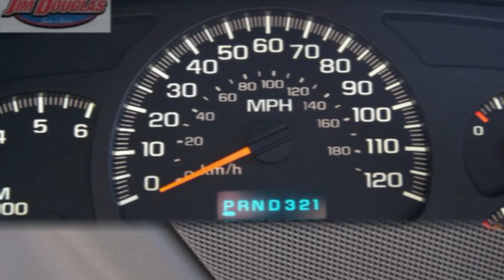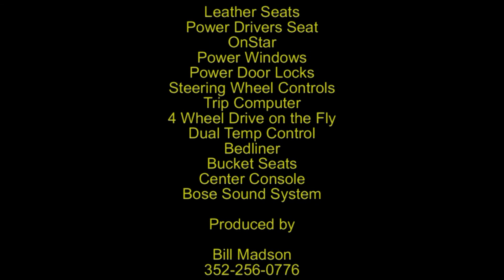2005 Chevy Silverado LT Crew Cab Z71 Used Truck Car SuV Van Gainesville, Ocala, Jacksonville, FL.mpg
2005 Chevy Silverado Crew Cab Z71 4x4 Truck Pre-Owned.  When I look at this vehicle for its age it's really is in good condition inside/out. When I get into this truck and sit in the seat it seems to conform to my body with all the adjustments you have. While driving this vehicle you have all the controls at your finger tips. The gauges are colorful and easy to read. The truck handles well on rough roads. This is a vehicle that a family of 5 would enjoy taking trips to the mall, hunting etc. I wouldn't hesitate getting in this vehicle and driving it across the country.  Has all the options, Steering Wheel Controls, Leather Seats, Power Driver's Seat, Tinted Windows,  Driver's Temp Control, Bedliner, Bucket Seats, Bose Premium Sound System, Passenger Temp Control, Power Windows, Power Locks, Power Mirrors, Cruise Control, Center Console, and Digital Clock, AM/FM/Cassette/CD Player.

*All of our vehicles get a service inspection before the vehicle is offered for sale. We have been around for 85 years. Our customers love our service and sales department. If you are looking for a super buy and service after the sale, then come on in and let us help you make the right financial decision.

Everyone Approve! No Credit Bad Credit -- We can help you!  With a down payment you can take delivery today! Secure Credit Application: jimdouglasusedcars.com (Attn Bill).

Thanks for looking at my vehicle,

Bill